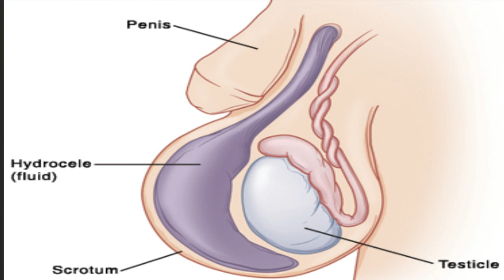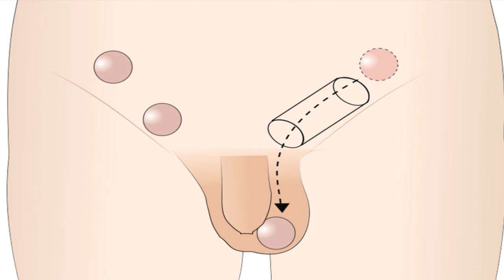अगर आपके घर में 1yr/new born baby boy है तो इस बात को अनदेखा न करे| undescended testis|baby care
Maternity Pillow

Newmom Disposable Maternity Pads

Maternity Dress

Viewers are subjected to use these information on their own risk.This channel doesn’t take any responsibility for any harm, side-effects, illness or any health or skin care problems caused due to the use of our content or anything related to this.